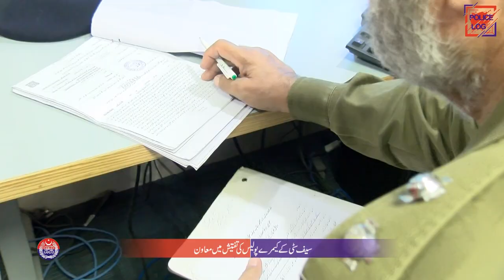How Punjab Safe Cities Authority solved the case of Double Murder ?| PSCA TV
How Punjab Safe Cities Authority solved the case of Double Murder ?
Punjab Safe cities Authority helps police investigation officers to arrest the most wanted killers and criminals. In this video you’ll see how safe cities EDAC department helped the investigation officer to caught most wanted criminal.
Punjab safe cities authority cameras playing vital role to arrest the criminal and wanted person. Punjab safe cities authority officers are active for the surveillance of Lahore city.
PSCA Program: Police Log
PSCA Guest: Investigation officer (Aurangzeb Sub Inspector) ,ASI (Munawar Hussain)
PSCA Anchor: Umar Bakhat